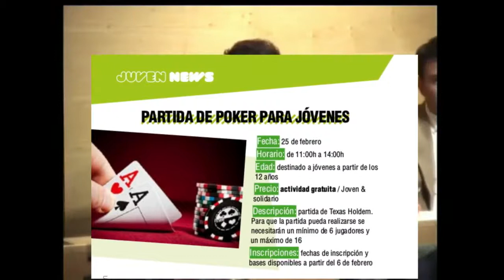El Pleno municipal en 10 minutos (febrero 17)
El pleno municipal de febrero fue extenso, algunos asuntos han de quedar fuera de nuestro resumen.  Pero nos detenemos en la incómoda situación de la concejal de IU-Los Verdes Comunidad de Madrid.
En el estado del arbolado urbano del municipio.  Y en una curiosa polémica suscitada por una partida de cartas organizada por la Casa de la Juventud.